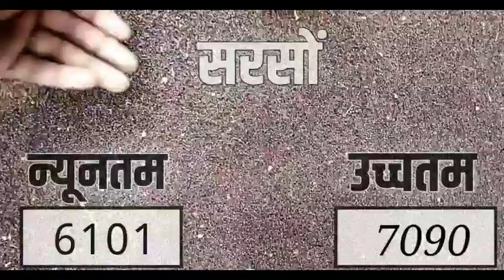आज 18 जनवरी 2022 के सभी फसलों के नीमच मंडी भाव|Neemuchmandi bhav Today 18 january 2022